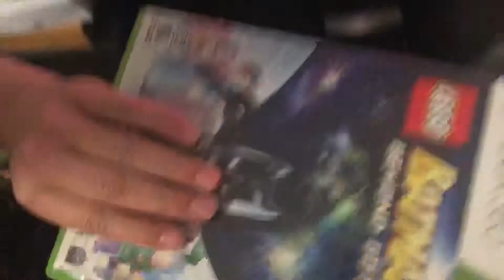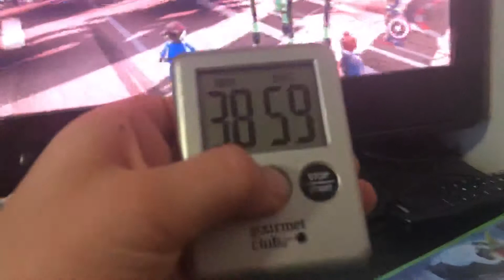Part two of the Mission , Thomas part two game